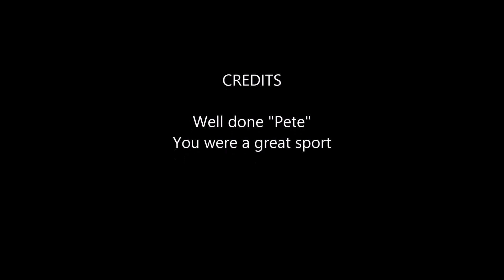Kevin Jay Comedy Hypnotist - Pete meets "The Queen"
Pete said the person he wanted to meet in the world more than anyone else was "Her Majesty The Queen"     First he was a Royalist then he wasn't